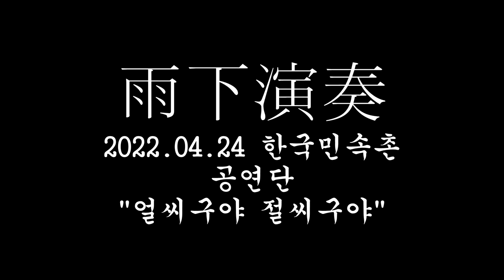한국민속촌 공연단 20220424 얼씨구야 절씨구야 4K 120FPS 촬영